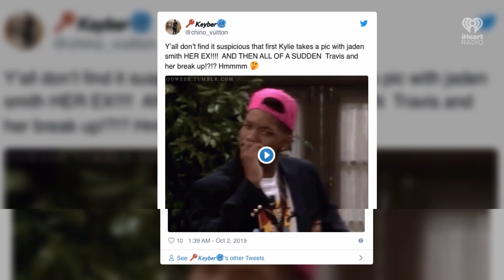Are Kylie Jenner & Jaden Smith Dating? | Fast Facts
Fans Think Kylie Jenner Is Dating Jaden Smith — PDA Photo Surfaces.